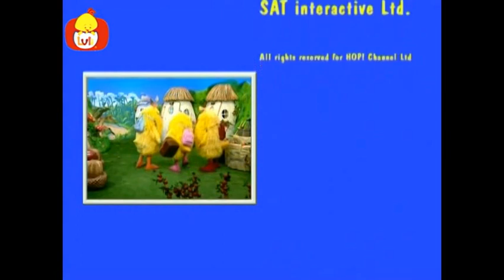Civciv - Günaydın, Luli TV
Üç civcivin yaşamlarını konu alan çocuk drama dizisi: Masum ve küçük Kashkash, olgun ve kibar Zoom ve dans edip oyun oynamaya bayılan güzel Mali. Köstebek arkadaşları ile birlikte ormanda yaşayan civcivler, güzel şarkılar eşliğinde maceralara dalarlar.